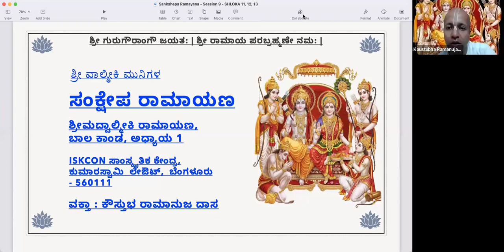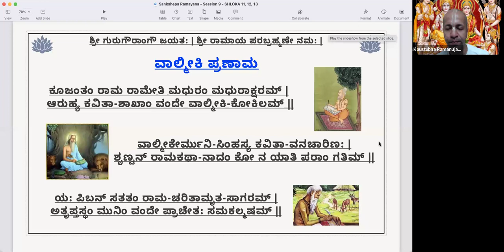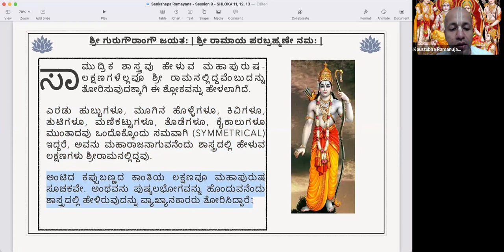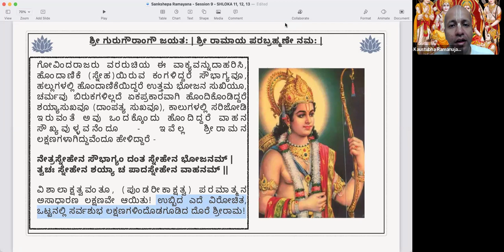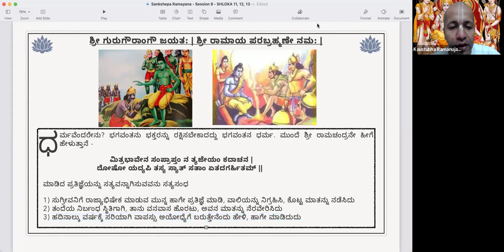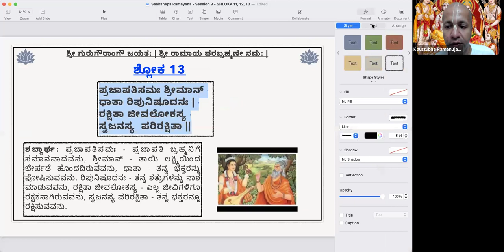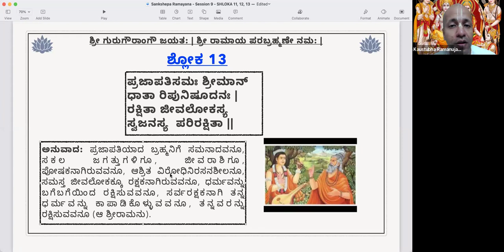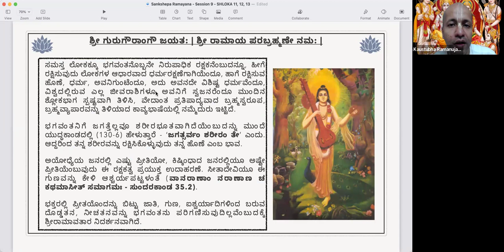ಸಂಕ್ಷೇಪ ರಾಮಾಯಣ (Sankshepa Ramayana) - Shloka 11, 12, 13 - ಶ್ರೀ ರಾಮಚಂದ್ರನ ಸೌಂದರ್ಯ